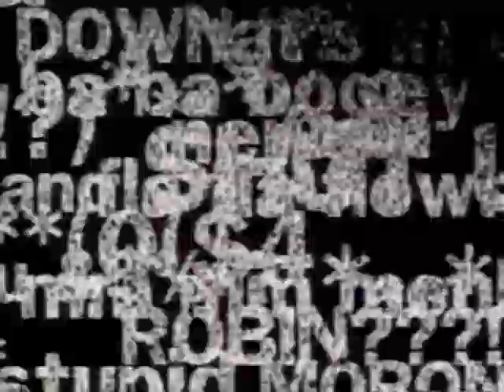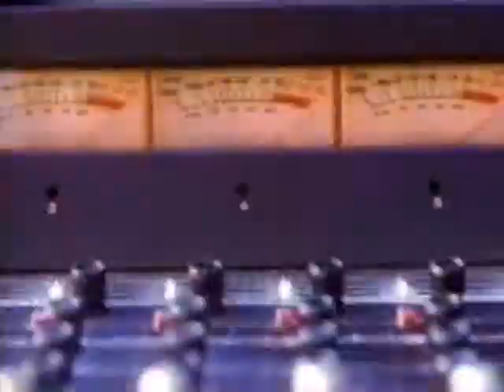Scott the Engineer & Ralph E!